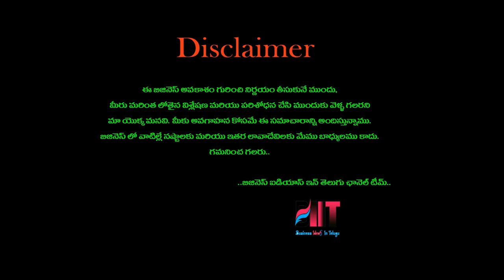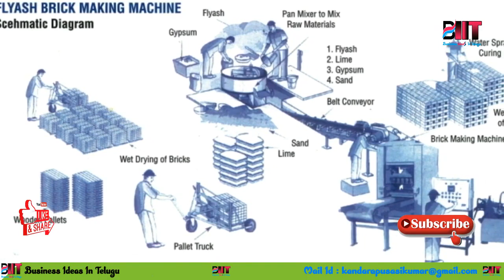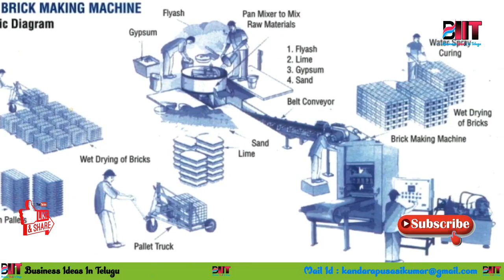బిజినెస్ ! Small business ideas! New business idea's! business ideas ! Low Investment Business Idea